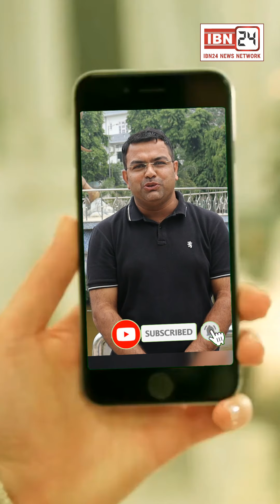भारतीय जनता पार्टी की तिरंगा यात्रा का जगाधरी विधानसभा से हुआ शुभारंभ...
भारतीय जनता पार्टी की तिरंगा यात्रा का जगाधरी विधानसभा से हुआ शुभारंभ, प्रदेश अध्यक्ष ओपी धनखड़ ने की शिरकत और कंवर पाल भी रहे मौके पर मौजूद !